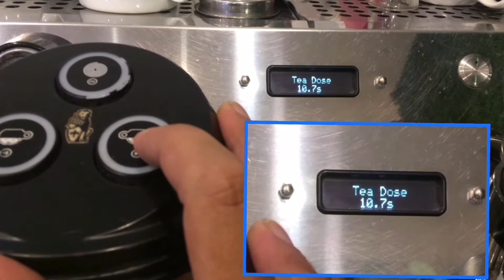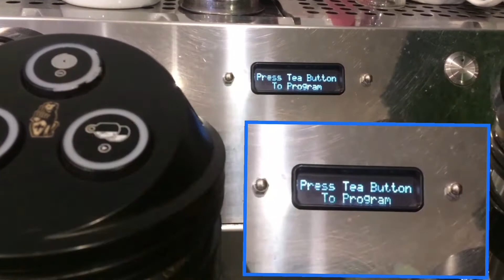Cara Kalibrasi Tea Setting di Mesin Espresso La marzocco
Cara Kalibrasi Tea Setting di Mesin Espresso La marzocco. dimana hal ini sangatlah penting untuk seorang barista untuk membantu efisiensi kinerja untuk kebutuhan hot coffee americano atau hot tea, kalibrasi tea setting ini sangat mudah yg bisa kita lakukan kapan saja sesuai dose yg kita inginkan.